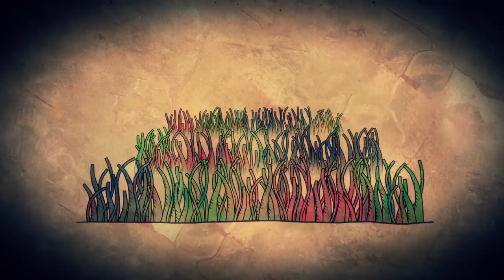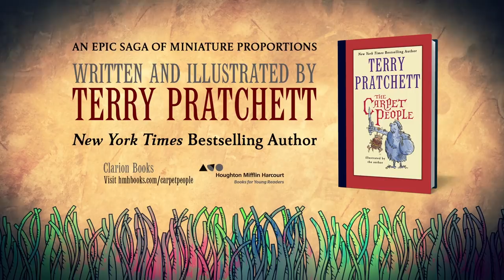The Carpet People by Terry Pratchett - Book Trailer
Written and illustrated by bestselling author Terry Pratchett. On-sale November 5, 2013!

First 1,000 fans to send in their pre-order receipt receive a deluxe print of Sir Terry Pratchett's art from THE CARPET PEOPLE. Offer expires November 4, 2013.

Deep among the Carpet fronds, where the wild snargs prowl, the Munrung tribe has known peace for decades. But now the old order is unraveling, and a new story is in the making. A story of Fray, sweeping a trail of destruction; of villainous mouls, hungry for power; and of two noble brothers on the adventure of a lifetime.

It's a story that will come to a terrible end—if someone doesn't do something about it. If everyone doesn't do something about it . . .

This special edition of Sir Terry Pratchett's hilarious and wise first novel features his own illustrations, including never-before-published art, and revised text. Also included is an exclusive short story written by Terry at age seventeen, before he went on to create the phenomenally popular Discworld series and become one of the world's most beloved storytellers.

What does Terry Pratchett mean to you?